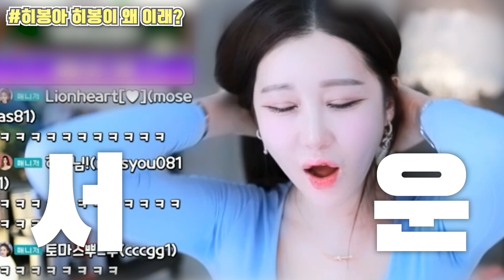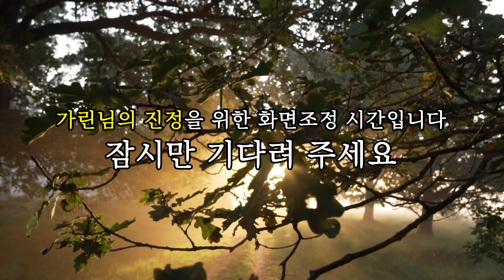저는 돌아서면 화가 풀리네요 | 주간린클립